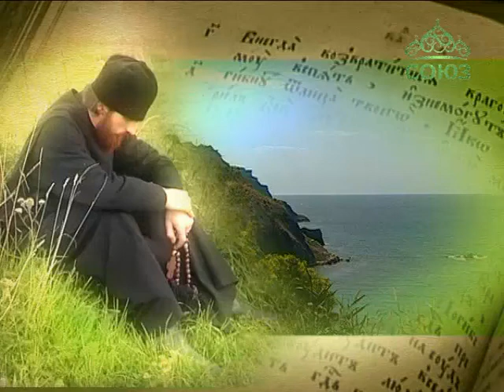Плод веры. От 9 марта. Руководитель Центра кризисной психологии Михаил Игоревич Хасьминский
Как помочь человеку, пережившему смерть близкого? Как справиться с болью и отчаянием во время болезни? Как уберечь человека от самоубийства? Что такое настоящая любовь? Нужны ли психологи при храмах? На эти и другие вопросы отвечает Михаил Хасьминский, руководитель Центра кризинсой психологии при храме Воскресения Христова на Семеновской.